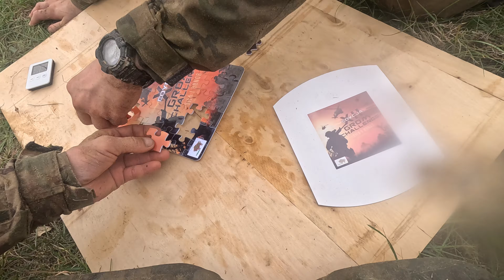12 EDYCJA Grom CHALLENGE 2024. 6h biegu zamknięte w kilku minutach 🇵🇱💥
Bieg GROM Challenge - Siła i Honor co roku rozgrywany w @Ośrodek Szkolenia Poligonowego GROM to nie tylko bieg OCR.

Ten bieg to dużo więcej niż bieg z przeszkodami.
To bieg z duszą i HISTORIĄ. Pokazuje jak wygląda jeden dzień na SELEKCJI.

SIŁA I HONOR

Zapraszamy na nasze najbliższe SZKOLENIA. Szczegóły na stronie oraz na mediach społecznościowych FB & INSTAGRAM.

Najbliższe szkolenia:

18/09/2024. Strzelecka ŚRODA z PISTOLETEM i KARABINKIEM / PODSTAWY.

21/09/2024. Bezpieczeństwo OSOBISTE. CQB - tylko PISTOLET.

22/09/2024. Warsztaty CQB/PODSTAWY.

PZDR @WinterSzkolenia & Gentlemen.s_club

Ośrodek Szkolenia Poligonowego GROM
@Piotr Mirecki
Piotr Kania
@Z wędką nad wodę
Siarka Mas
Mateusz Adaszkiewicz